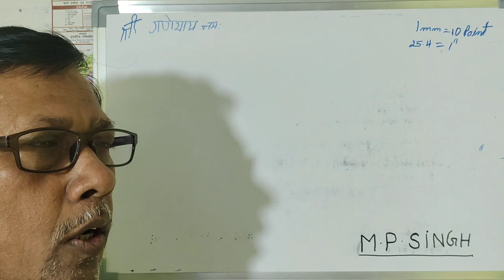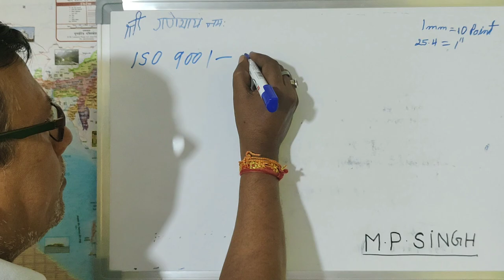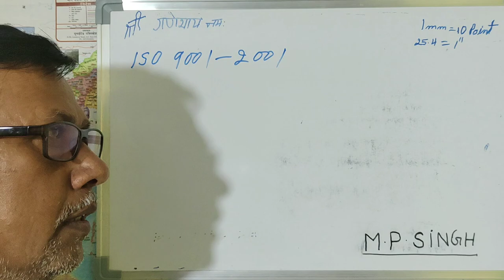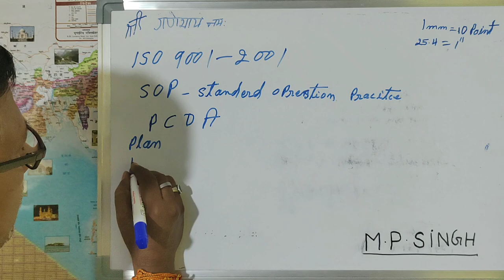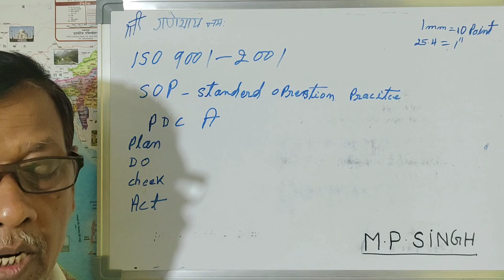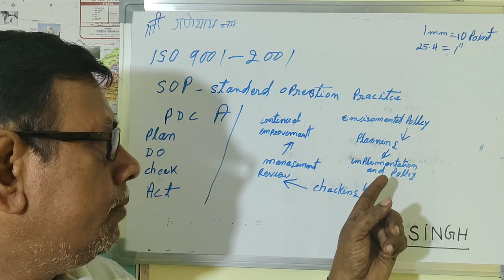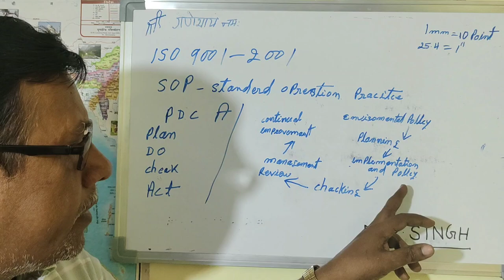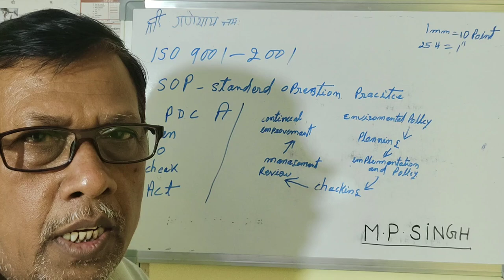ISO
knowledge of iso.